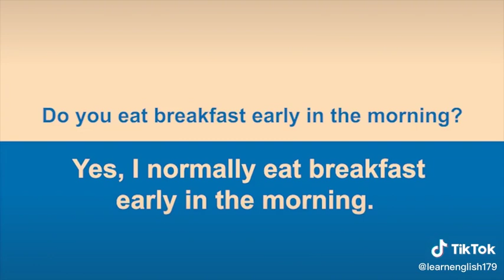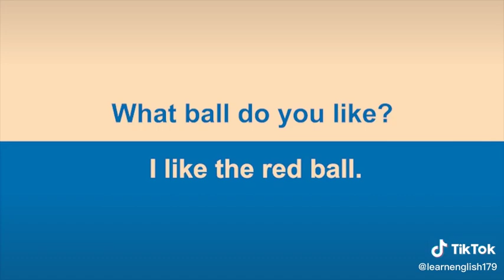Learn english through movies